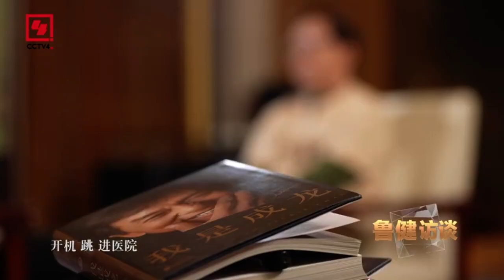Action! Jump! Hospital! / Apr 28, 2023 CCTV4